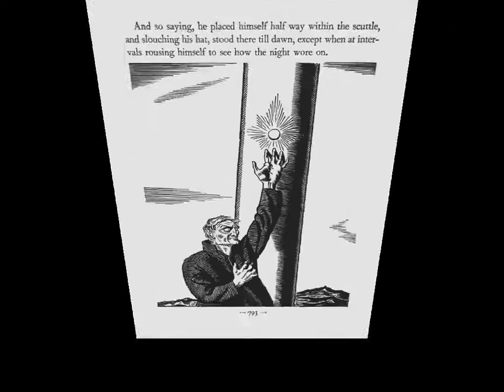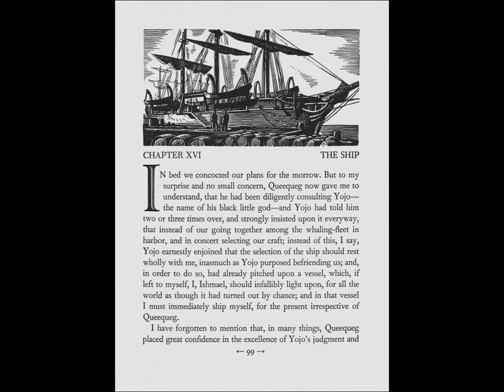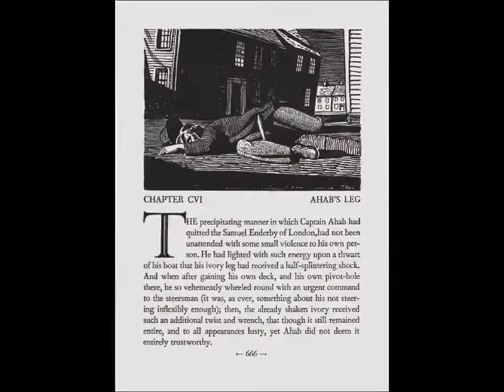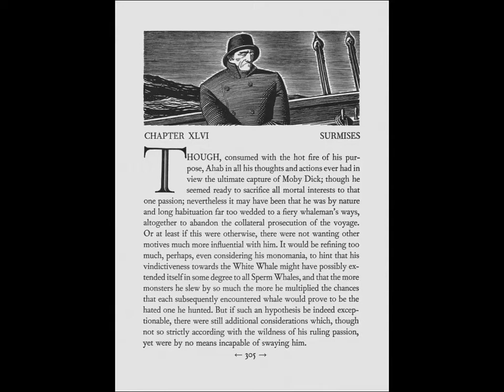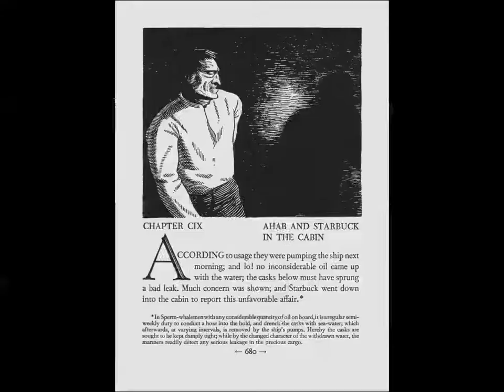Farewell Song For Nantucket | Olga Scotland for Rockwell Kent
Написано в мае 2017 по картинам и гравюрам Рокуэлла Кента (Rockwell Kent), в значительной степени - по иллюстрациям к Моби Дику.
The music was written according to the drawings of Rockwell Kent

По итогам игры от 1 мая (см. мою ленту) для Юлия Бескровная получилась вот такая музыкальная композиция на работы Рокуэлла Кента (идти по ссылке, слушать онлайн). Мне кажется, что она вышла не столько на гравюры к Моби Дику, сколько к картинам в цвете. А может и к тому, и к другому.
Юка, спасибо за идею!
Роме Смирнову спасибо за гитарную партию!